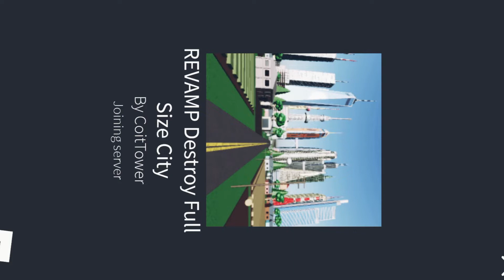1,400 subscribers special